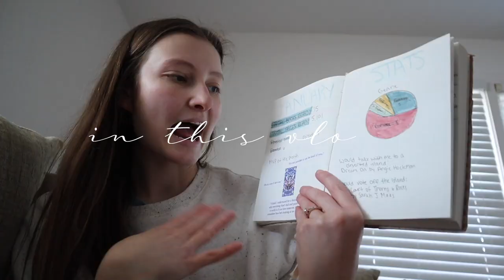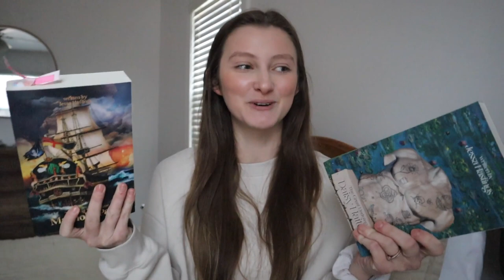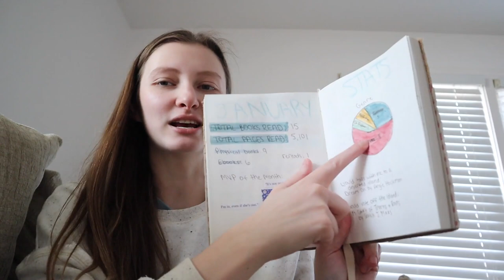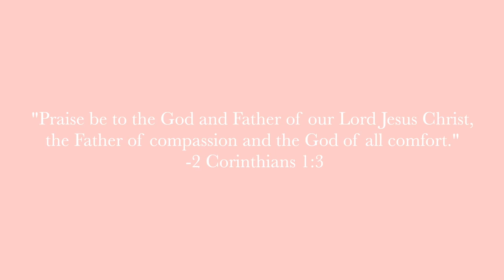days in my life | book haul, my reading journal, + an easy crockpot meal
a couple days in my life! I show a book haul and my reading journal stats. I also make a fun crockpot meal!

What I’m wearing:

Things mentioned:
Pork chops recipe (I don’t use garlic and I don’t brown the pork chops in a pan first)
Magnolia Parks: The Long Way Home
Daisy Haites: The Great Undoing
Would You Rather by Allison Ashley

I am Bethany and I’m so thankful you have decided to watch my video! I am from Alabama, and I got married spring of 2021! I do book videos like reading vlogs, monthly reading wrap ups, TBRS, book hauls, and reading journal videos! I do day in my life vlogs, productive vlogs, days in my life, weekend vlogs, married life vlogs, morning routines, and night routines. I also share my faith through devotional chats and Bible studies. Thank you for being here!!